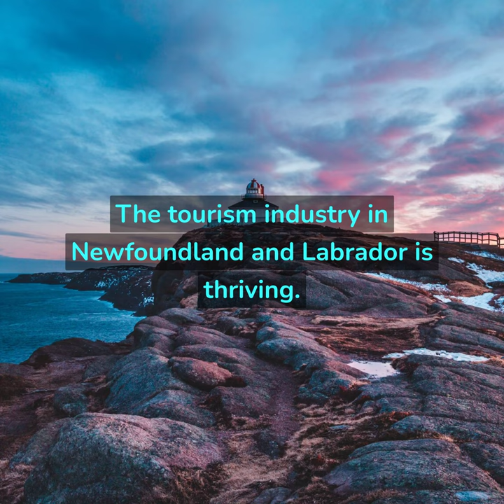10 Facts in Under 1 Minute - Newfoundland and Labrador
Newfoundland and Labrador is an eastern province in Canada known for its rugged coastline and diverse wildlife. The capital city of St. John's has a rich history and vibrant culture, and the province is home to the oldest known European settlement in North America, L'Anse aux Meadows. Newfoundland and Labrador is also a major producer of seafood and boasts a thriving tourism industry that showcases the unique blend of history, culture, and natural beauty of the province.